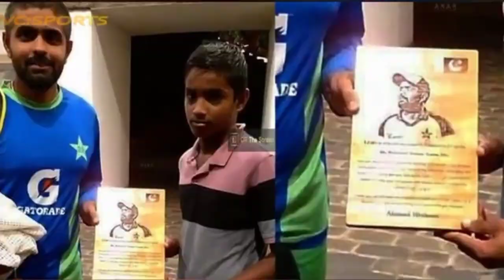Indian Media Reaction on Babar Azam giving Shirt to Sri Lankan Kid | PAK vs SL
Indian Media Reaction on Babar Azam giving Shirt to Sri Lankan Kid | PAK vs SL | Pakistan Cricket

Indian Media Praising Nauman Ali Bowling Today | Pak vs Sl 2nd Test | Vikrant

 Gupta 😍 Vikrant Gupta Beautiful Reaction on Abdullah Shafique 200 runs today | PAK vs SL 2nd Test Day 3 | Vikrant Gupta Live

Cricket Fans like :
Asia CUP 2023 Pak vs India Match in Asia CUP 2023 World Cup 2023 Asia cup 2023 Cricket schedule PSL 2024 new schedule Asia cup schedule time table. World cup 2023 schedule All teams squad PSL news PSL news schedule PSL news updates today Pakistan Cricket Cricket Pakistan Cricket news PCB Live Cricket ODI World Cup 2023 Pak vs India Babar Azam Fakhar Zaman Muhammad Rizwan Sarfraz Ahmed Shaheen Shah Afridi Shadab Khan Haris Rauf

I declare that all slideshow belongs to me. All Photos are taken from Google Image search and using advanced image To team youtube :
Asad Awan Sports believe that our content does not violate any YouTube policies. Our content is fully compliant with YouTube's reaction channel's video policy, on which many successful YouTube channels are running on reaction video policy. We hope YouTube will not have any issues with our work and dedication on youtube. The video is edited, scripted, produced, directed used by us. YouTube shouldn't have any problem